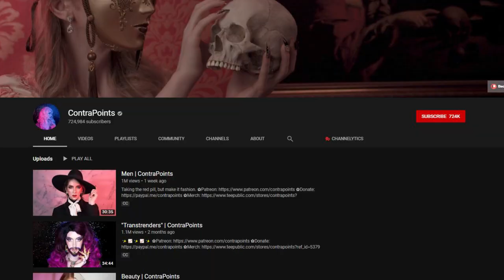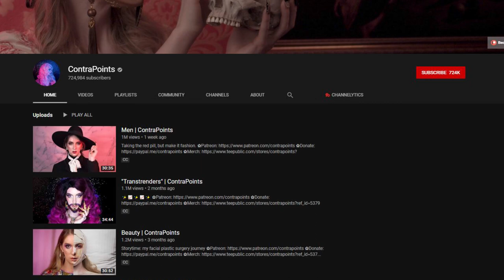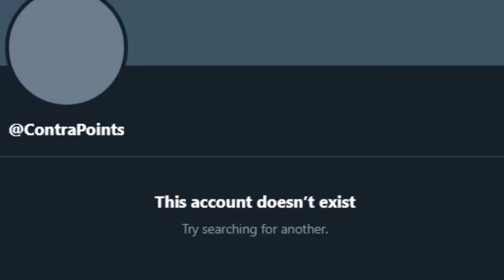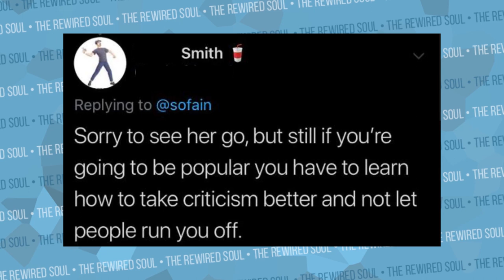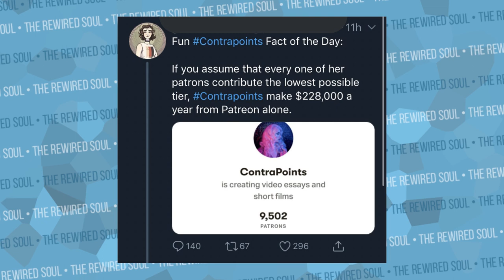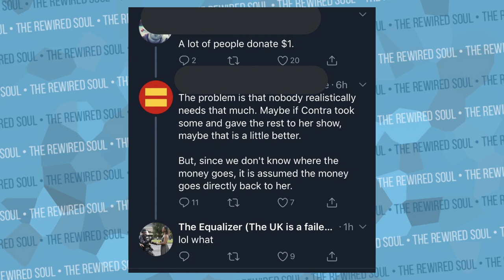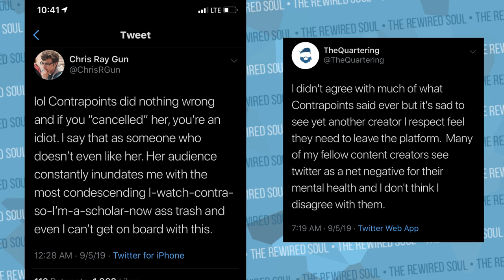ContraPoints was Just Canceled by Her Own Community on Twitter | The Rewired Soul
Today, ContraPoints (Natalie Wynn) was canceled on Twitter after sharing her opinion. People like Blaire White and Shoe On Head stood up for her as well as people who disagree with her like Chris Ray Gun and TheQuartering. Cancel Culture is toxic, and it tears communities apart from the inside.